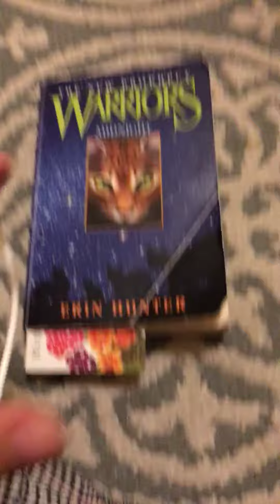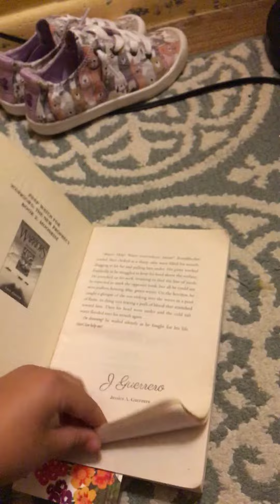New warrior cat book